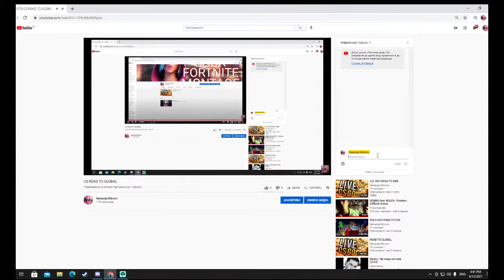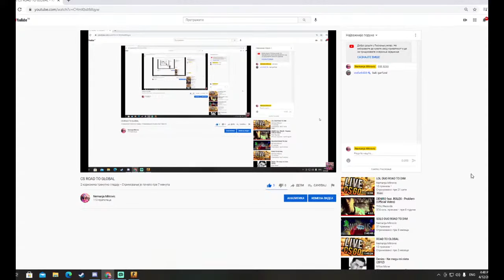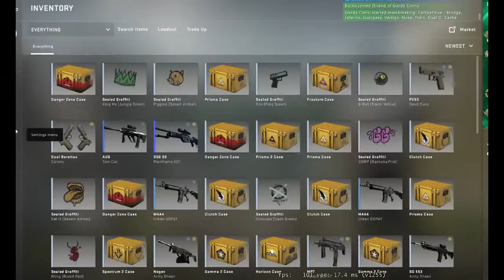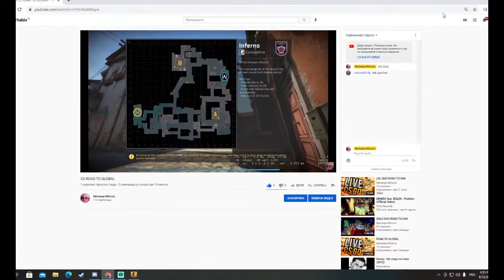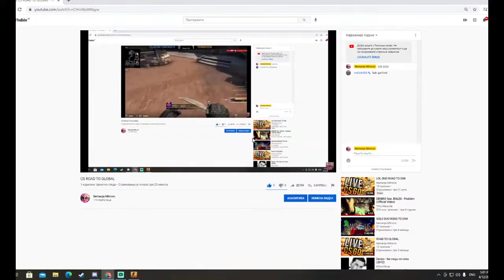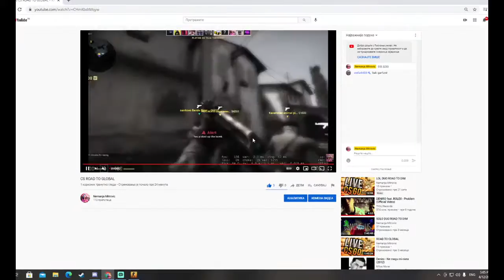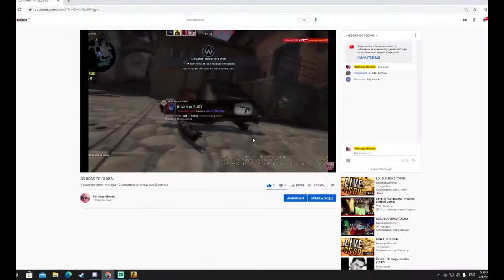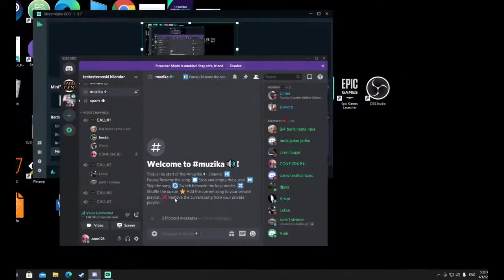CS ROAD TO GLOBAL